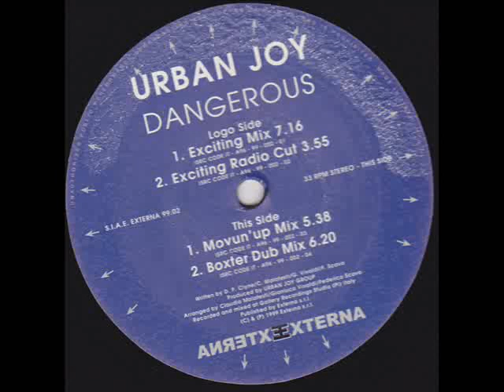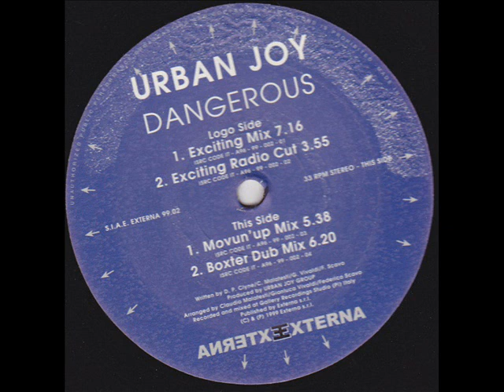URBAN JOY Dangerous 1999